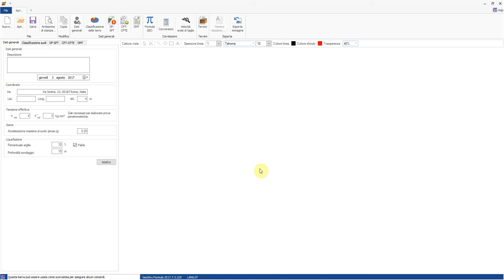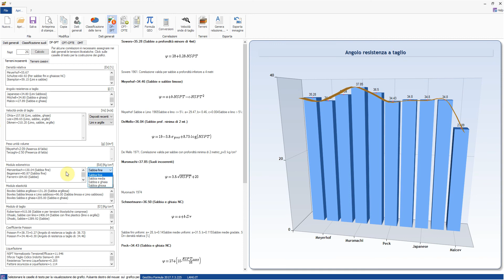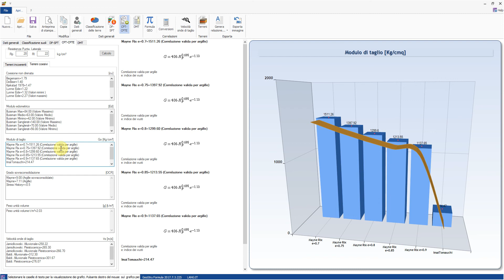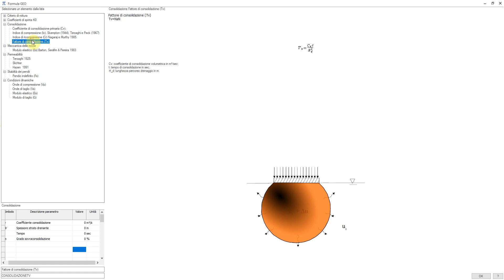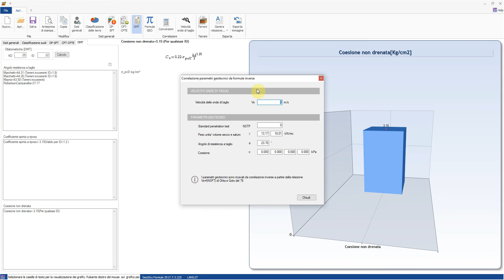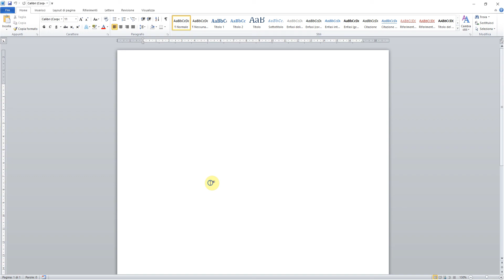Formulario di geologia e geotecnica – Geostru Formula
Con il Formulario di geologia e geotecnica abbiamo realizzato uno strumento pratico e di supporto per chi svolge la libera professione. Il formulario di geotecnica e geologia consente di risolvere ogni tipo di problema dalla classificazione delle terre, interpretazione di prove statiche e dinamiche al calcolo della spinte delle terre.  Sono state inclusi nel formulario centinaia di correlazioni con formule in forma estesa e grafici di confronto.  Il formulario dispone inoltre di un database grafico condividibile tra gli utenti, contenente decine di proprietà geotecniche e centinaia di materiali.